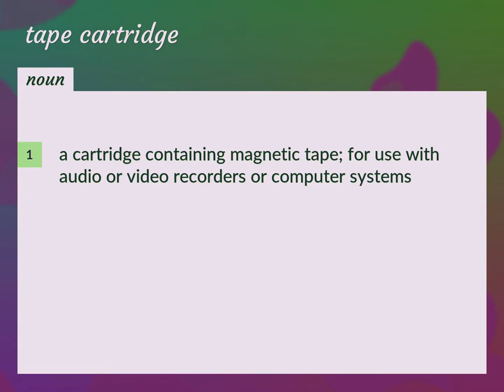Tape cartridge | meaning of Tape cartridge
What is TAPE CARTRIDGE meaning?